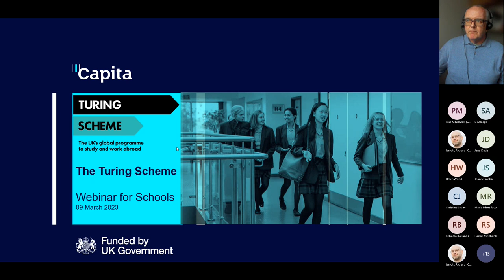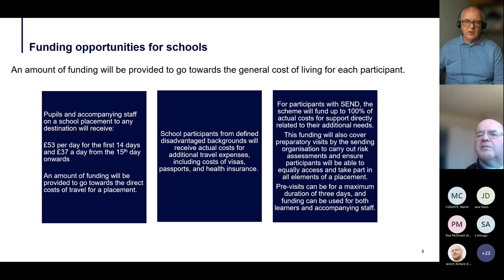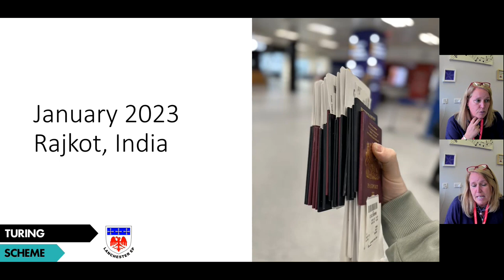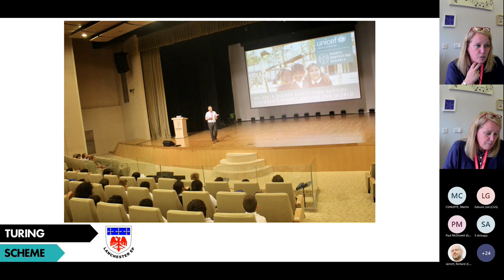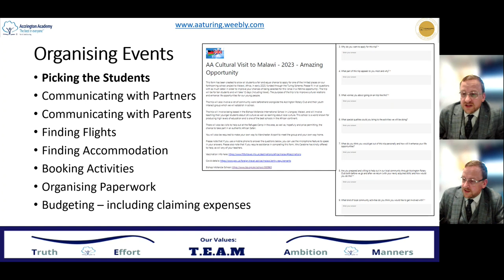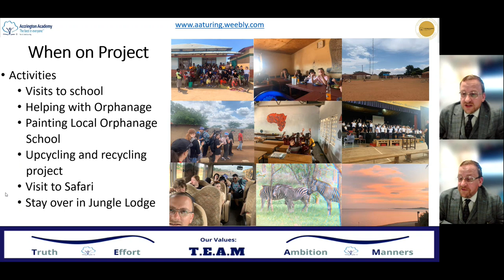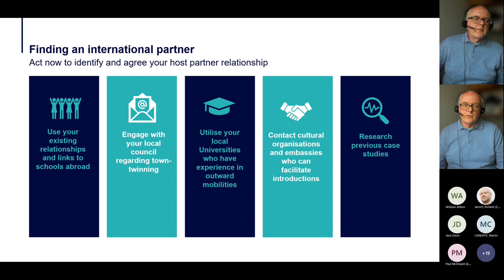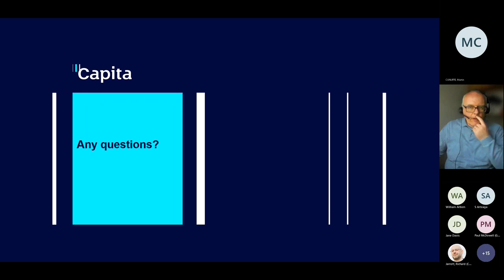Turing Scheme Webinar for Schools in England and Wales for 2023 to 2024 Academic Year